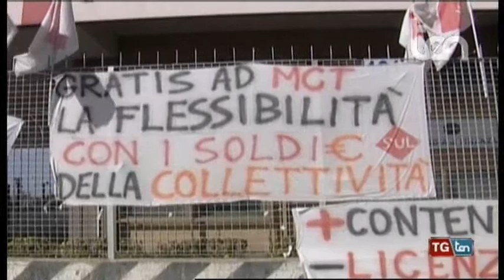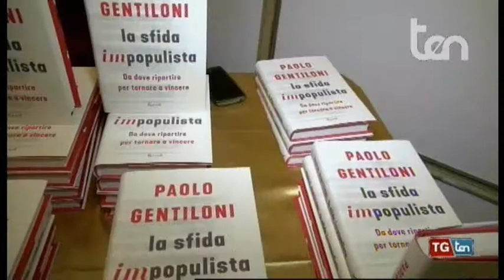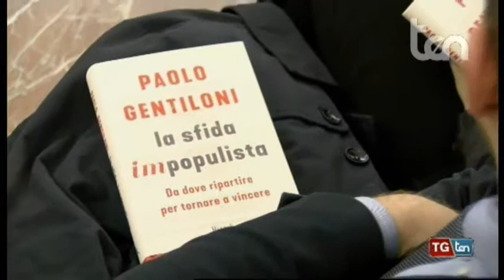TG ten 5 dicembre 2018 Prima Edizione